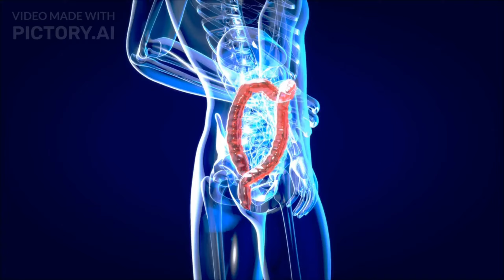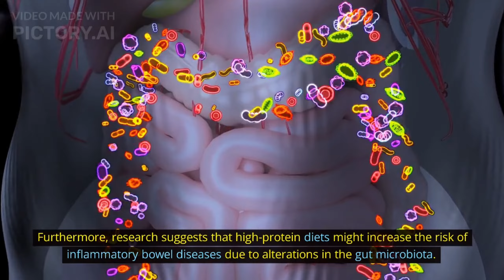Side Effects of High Protein Diets I How to fix it I Workout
The Pros and Cons of a High-Protein Diet on Your Digestive System

Whether you're a fitness enthusiast looking to build muscle, or simply trying to improve your overall health and well-being, this video will provide you with the tools and knowledge you need to succeed. Join us on this journey to unlock the power of protein and optimize your digestion today!